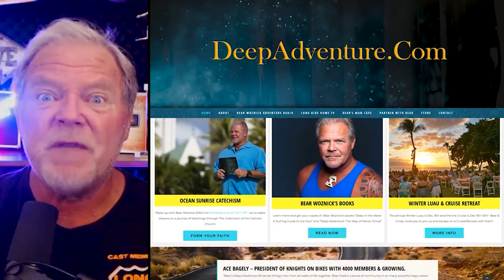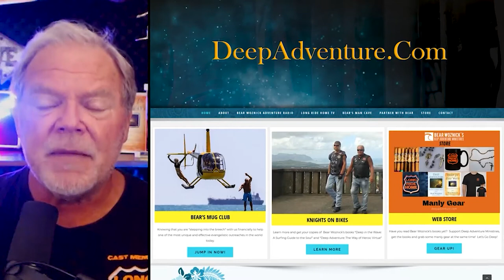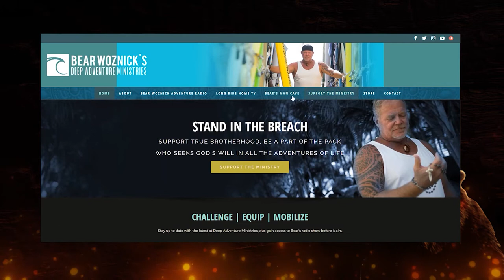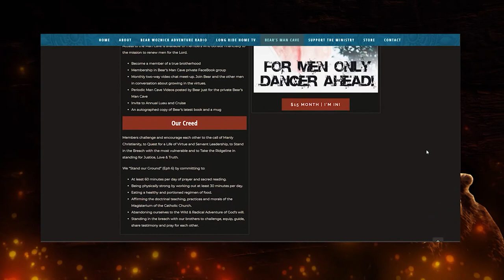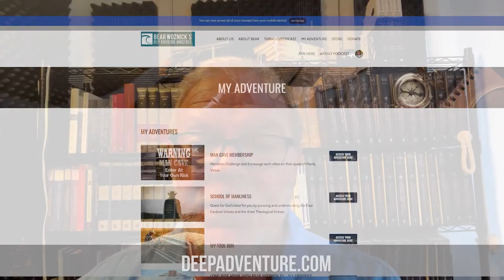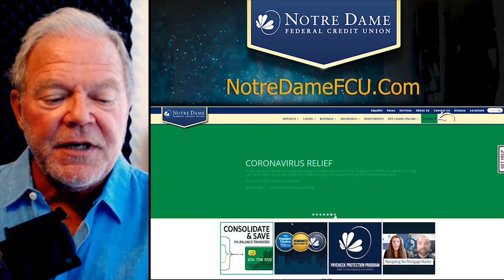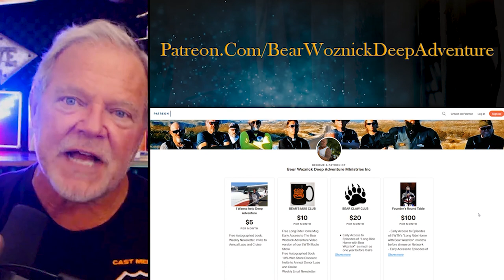BWA527 Deacon Harold Burke-Sivers The Church in Compression | The Bear Woznick Adventure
The Holy Spirit is at work to deepen the commitment and joy of the Church.

Here are a few highlights:
1. Times of silence before the Lord before you roar
2. The Church is experiencing compression as the Holy Spirit works to deepen the faith and action of the Church
3. When God is nudging you on the shoulder...it is a call to action